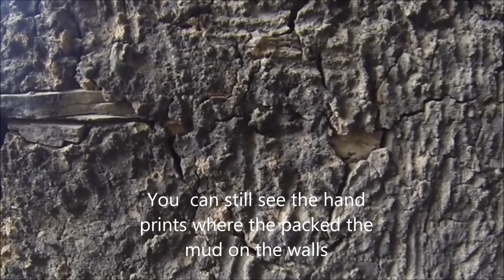Cliff Dwellings Indian Ruins Arizona